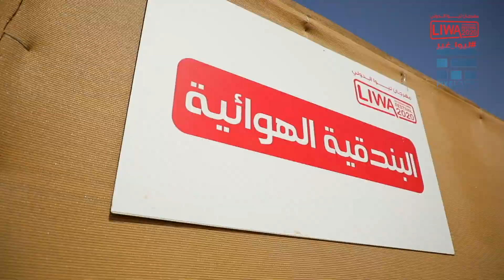LIWA International Festival 2020 | Shooting Competition | Pixelogik Media & Advertising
Liwa International Festival
The 16 days festival that come around once a year attracts the region’s most powerful four wheel drives and bikers to face exciting challenges including cars race, bikes race, motocross track challenge, camel race, horse race, car sand stunt and Moreeb track for freestyle drifting.

UAE is a vivid terrain and environment for a photographer with challenging potential, hence Pixelogik is equipped with latest gears and techniques for capturing every possibility.